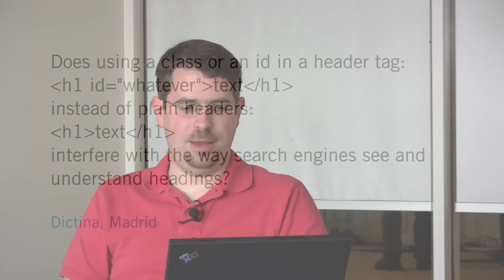Do ids in heading tags affect search engines?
On February 26, 2009, Google software engineer Matt Cutts collected questions on Google Moderator and answered many of them on video.

Dictina from Madrid asked:

Does using a class or an id in a header tag instead of plain headers interfere with the way search engines sees and understand headings?